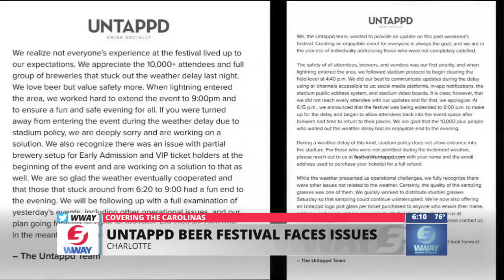PROBLEMS RAIN DOWN AT INAUGURAL UNTAPPD BEER FEST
Severe weather forced people off the field at Bank of America Stadium during Untappd Beer Fest.